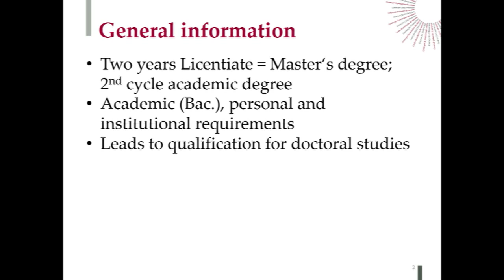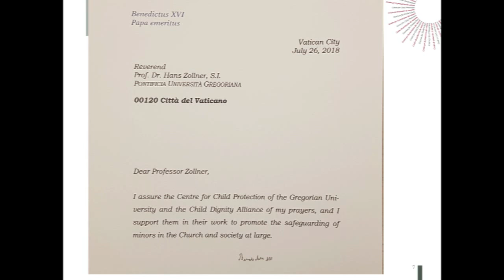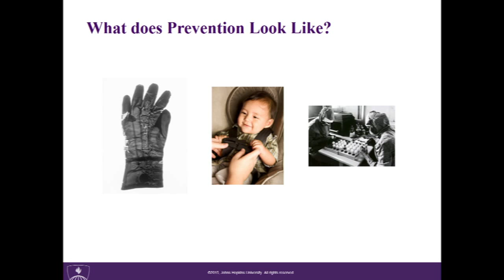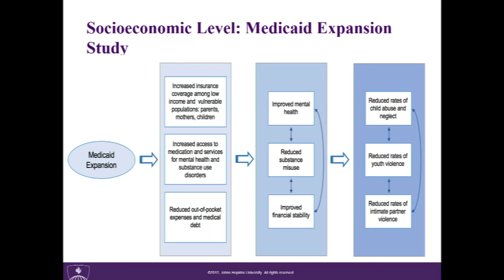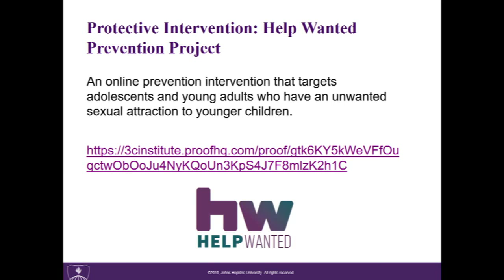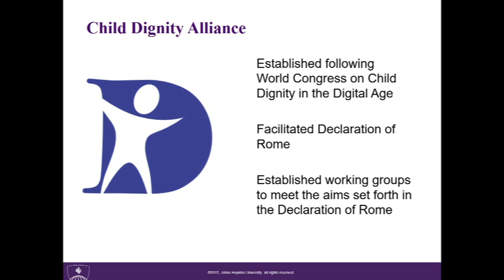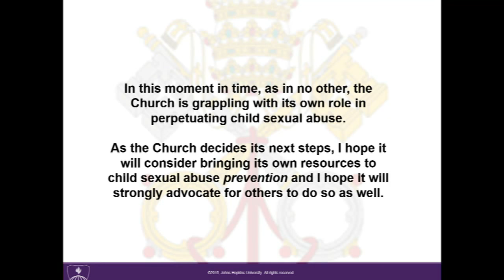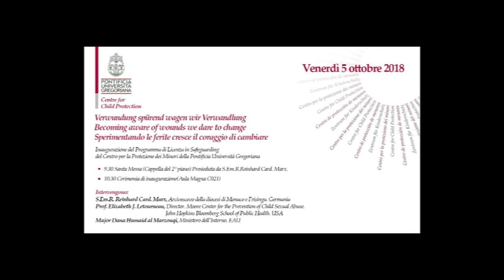Inaugurazione del programma di Licenza in Safeguarding